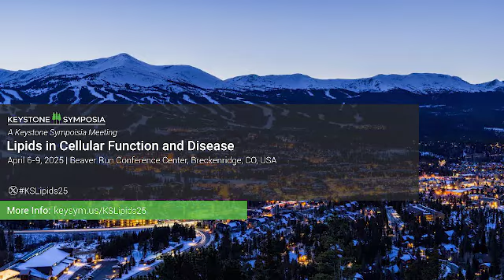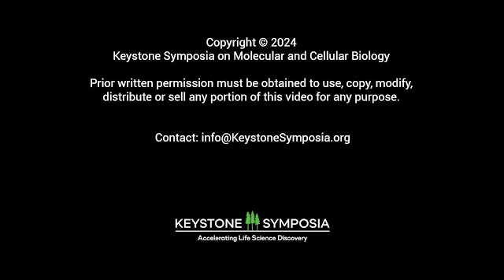KSQA: Dr. Valerie O'Donnell (Lipids in Cellular Function & Disease)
In this exclusive KSQA Organizer interview, Dr. Valerie O'Donnell from Cardiff University, talks about the upcoming Keystone Symposia on Lipids in Cellular Function and Disease. This meeting will be held April 6-9, 2025, at Beaver Run Conference Center in Breckenridge, CO, USA.